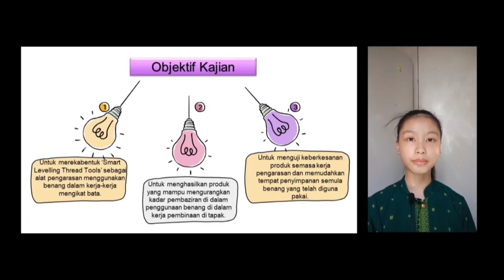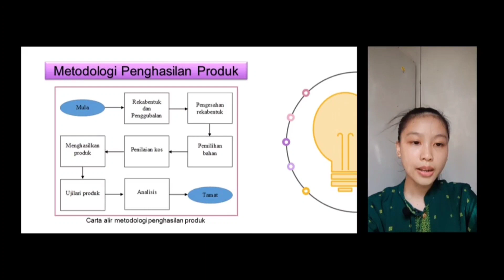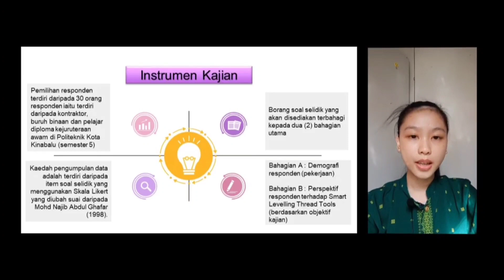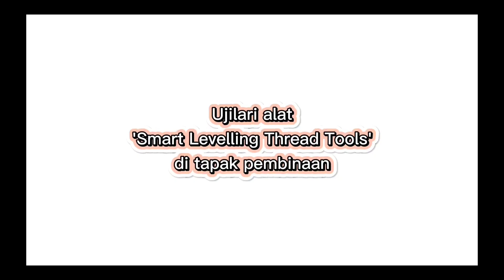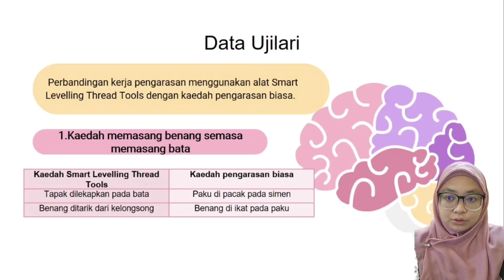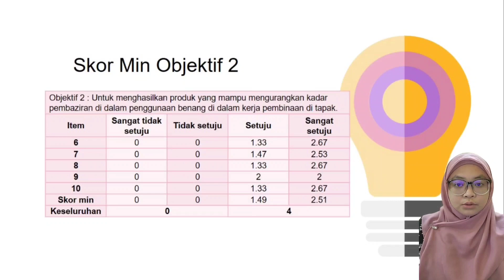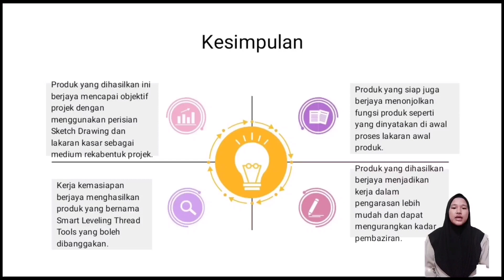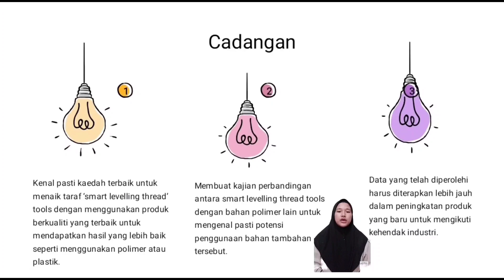A01 SMART LEVELING THEAD TOOL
Students Innovation Project Exhibition & Competition
Politeknik Kota Kinabalu 2021